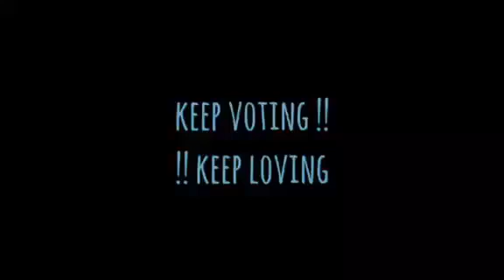Best Tourist Spot In Surat I Big Surat Pride Award I 92.7 BIG FM Surat I We love Surat !!